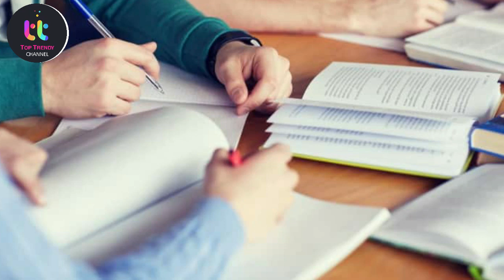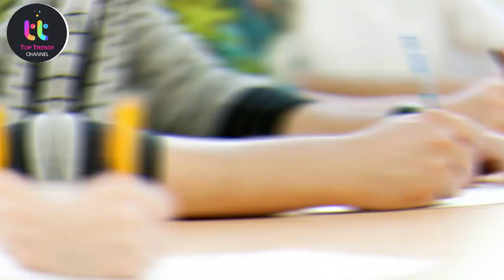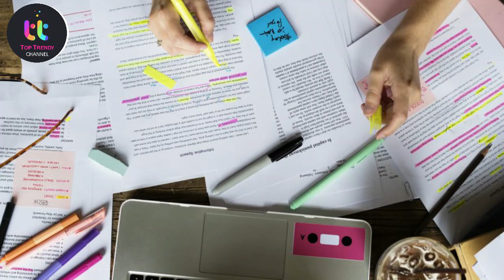Matric and Intermediate Papers Going to be Dealay | Good News | Top Trendy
10 Class Result 2020| Latest News of Matric Result 2020 | Top trendy
Class 9 Smart Syllabus 2021 Series | Islamiat | Top Trendy